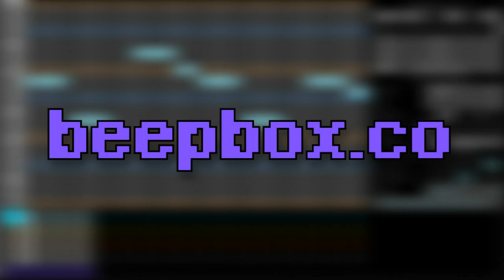Bird Tweet - beepbox.co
Composer: N/A
Platform: PC

Please read the new channel description